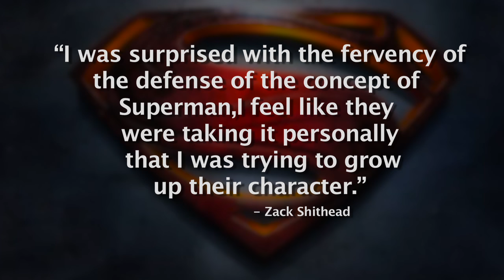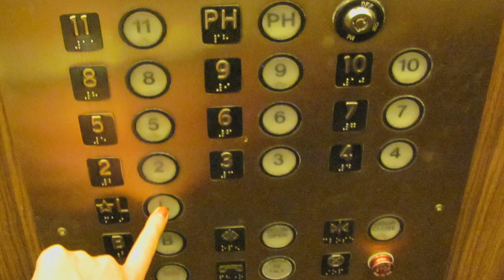Zack Snyder v. Good Movies (The Ed the Sock Show)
Zack Snyder must be stopped!
This hack somehow became a big Hollywood director despite never making a good movie and now he's ruining the big-screen
adventures of Superman & Batman with his whiny pretentious angst.

Plus, he doesn't understand why people like Superman. I do, and explain it to him. Because somebody has to.